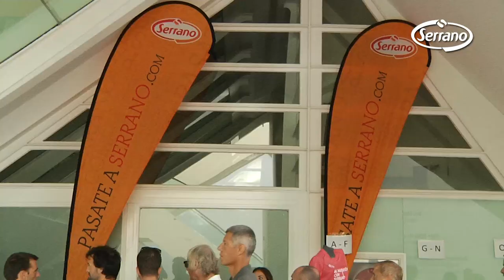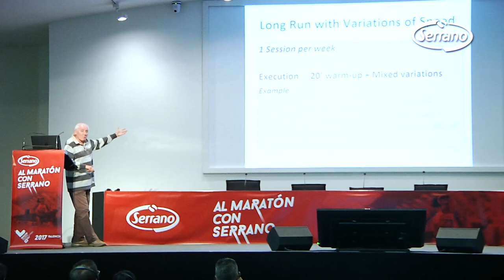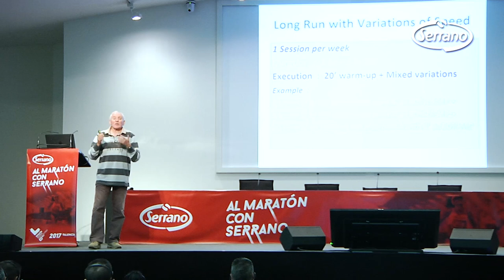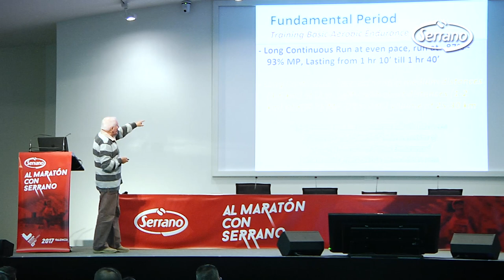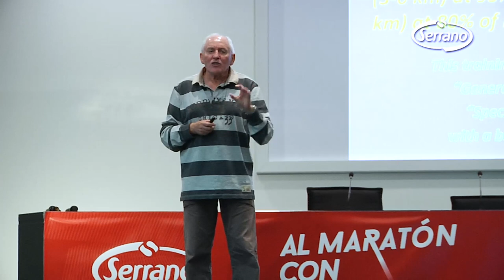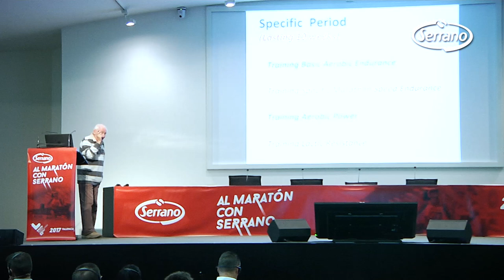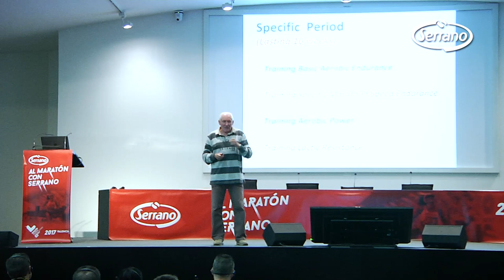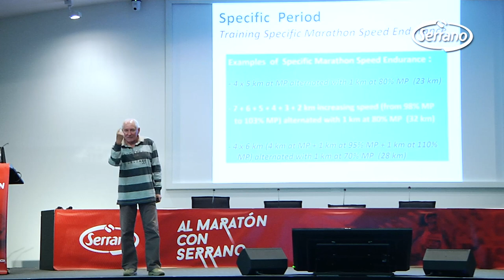El método Renato Canova. Claves del entrenamiento de maratón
El pasado mes de septiembre Cárnicas Serrano organizó una jornada centrada en el entrenamiento de Maratón en la que contó con la presencia de Renato Canova, uno de los más laureados de la historia del atletismo. El entrenador italiano nos habla de su método de trabajo y de sus claves en el entrenamiento de maratón. El entrenador afincado en Kenia ha entrenado a alguno de los atletas de fondo más importantes de la historia como Kipsang, Bekele, Mutai o el recordman de Europa en maratón, el noruego Sondre Moen.